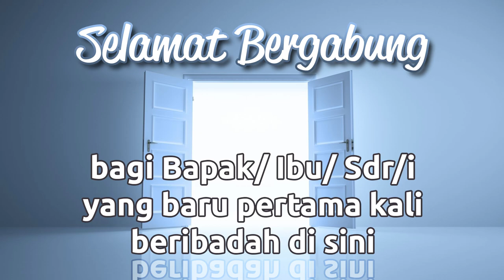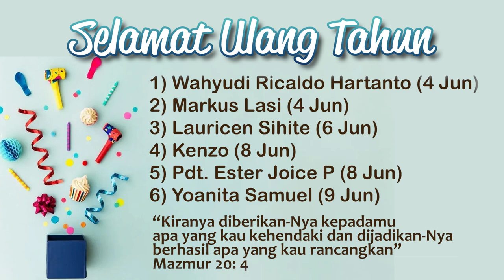Warta GKRIDC Ed. 9-16 Juni 2024